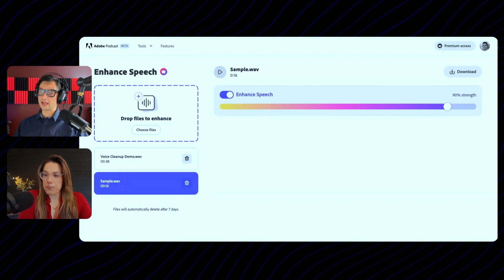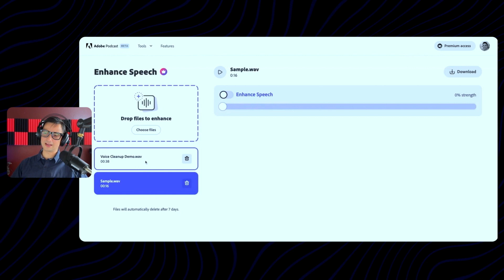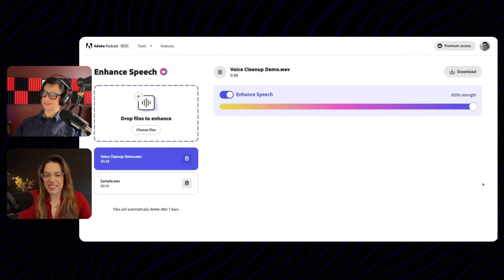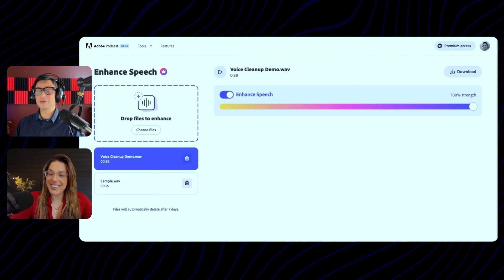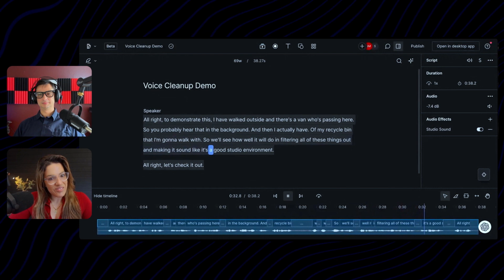AI Sound Editing: Adobe Versus Descript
In this video, we'll be discussing the different audio editing software options available, including Adobe and Descript. We'll be comparing the two and explaining the pros and cons of each.

If you're looking to start a podcast or want to improve the sound of your existing podcast, then this video is for you. We'll be discussing the different audio editing software options available and picking the best option for you. We'll also cover some tips on how to use each program to achieve the best results.

In this video, Shanee Moret and Shankar Poncelet, will teach you how to enhance sound in your audio or video files with the Adobe Podcast Enhance Speech feature and the Descript Studio Sound feature.

Share whether Adobe or Descript did better in the comments...

ABOUT SHANEE MORET:
In 2018, Shanee Moret was given an ultimatum. She was in marketing at a startup when her daughter got sick, forcing her to take time off. In response, her employer told her – come back to work or else.

Shanee picked her daughter over her job (not a tough choice, really). And, instead, she started her own business. It paid off. Today, she has over 1 million LinkedIn followers, 365K LinkedIn newsletter subscribers and her business, Growth Academy where she helps business owners market themselves on LinkedIn, has taken off.